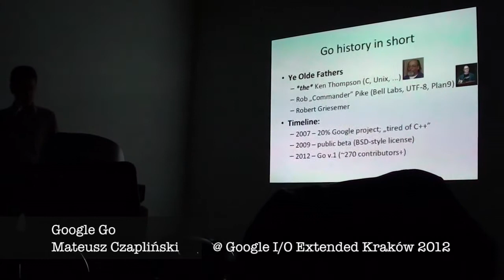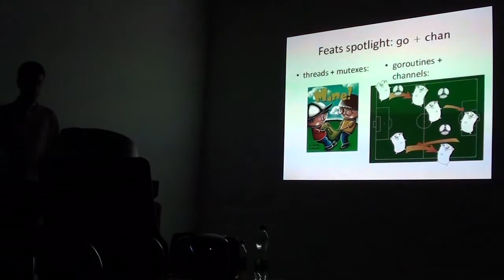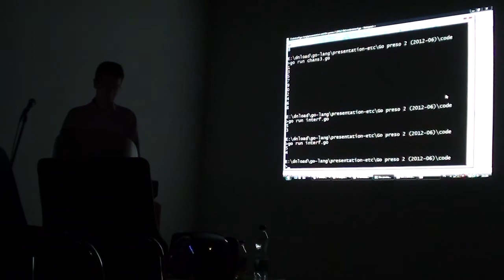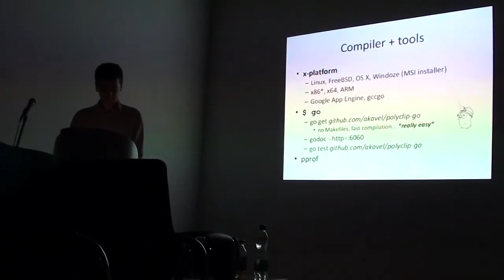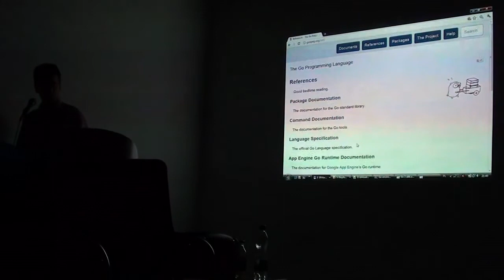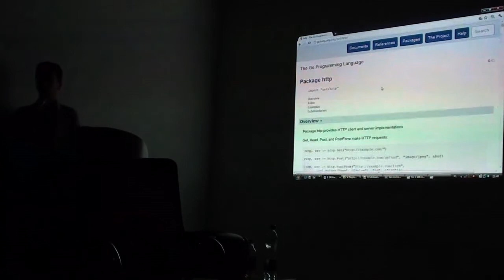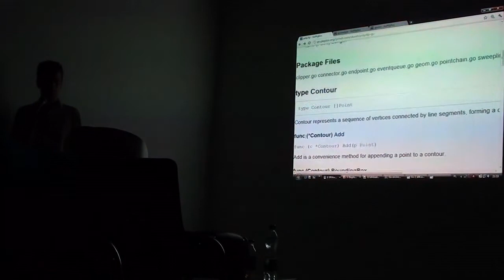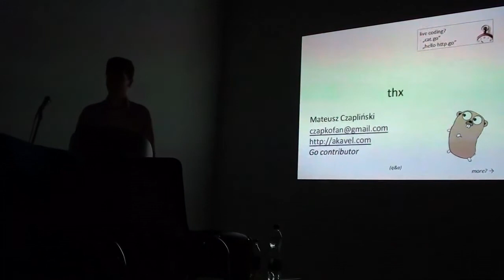Google Go - Mateusz Czapliński @ Google IO Extended 2012 Kraków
Mateusz showing Google Go to the local audience while a short break from streaming sessions at Krakóws Google I/O Extended.